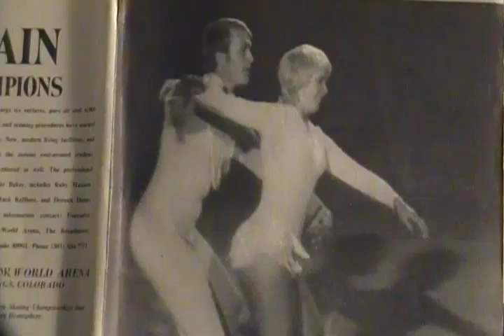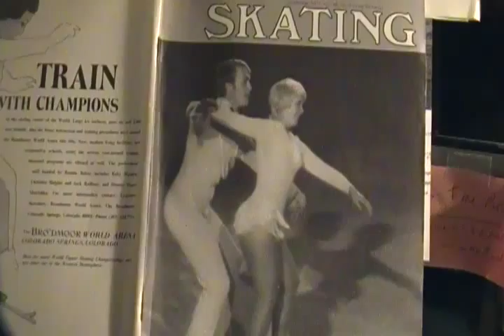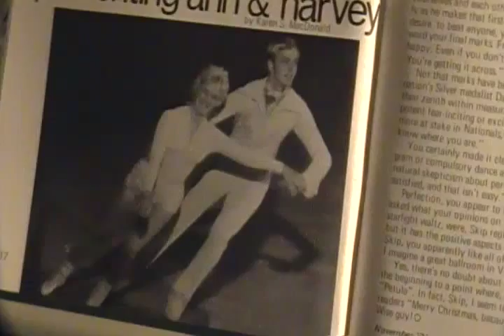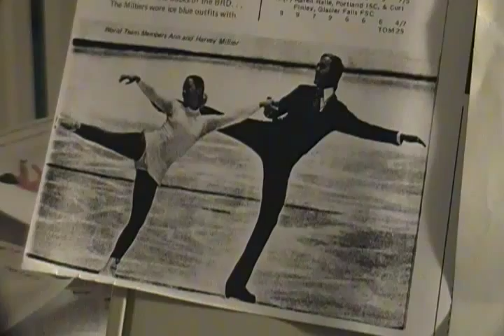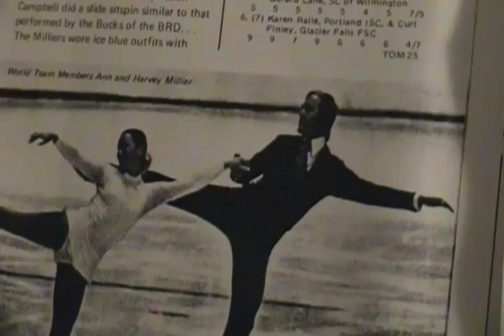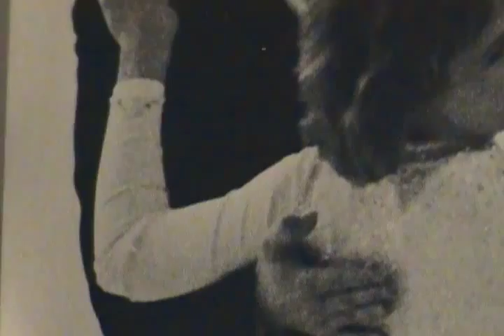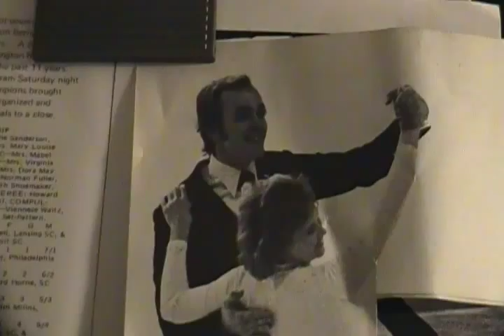1974 Ann & Skip Millier WORLDS FD (1st non-ballroom routine)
Ice Dancing is one bizarre sport. and it started out with some really arcane rules designed to differentiate it from pairs skating. Unfortunately, they didn't realize these restrictions prevented 85% of the World of Dance from being expressed on the ice. All programs were 4 sections of a variety of ballroom styles.

In 1974, rather than quit in disgust as many western pairs and dance teams were doing, Ann and Skip (Harvey) Millier took to the ice with the first ever 'themed' program. American judges "hated it". and they received about the same reaction from World panels. But they were satisfied to skate well, and earn a place in the ice dancing Hall of Fame!!! (Which I don't think they have yet been admitted into. do you World Hall of Fame voters know "
anything" about the history of this sport? (Your Hall of Fame choices don't seem to indicate such knowledge). Just winning an Olympic Gold Medal shouldn't be the only criteria. There's a difference between being a 'famous' skater. and being an influential, artistic, lifetime contributor to skating.

Skating well truly is. it's own reward.